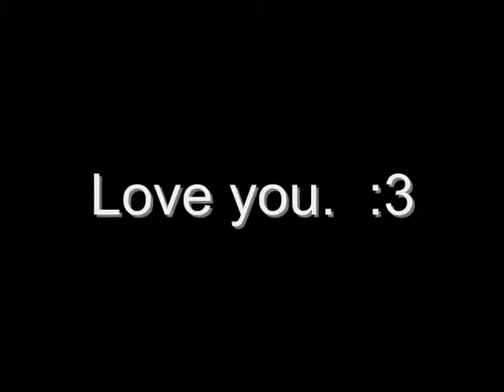Drawing Umbrella 8D